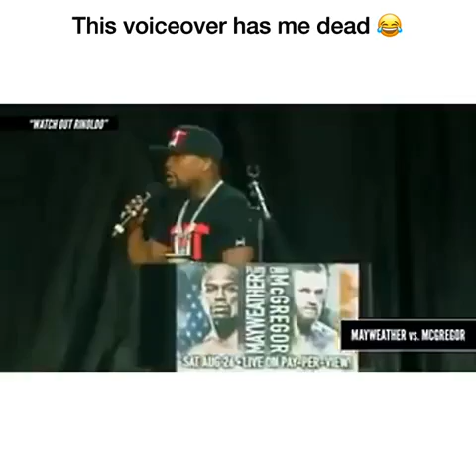Floyd mayweather - (watch out renaldo) full song